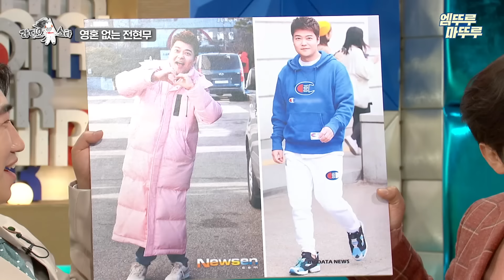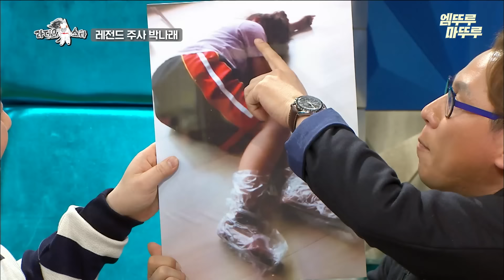[라디오스타] 올림픽 치킨 시키기 전에 드루와🍗 라스에서 식성과 웃음 다 뽑고 간 레전드 팜유 모음zipㅣ#전현무 박나래 이장우 MBC181017방송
⏰TIMECODE⏰
0:00 하이라이트
1:01 영혼 없는 전현무
34:27 레전드 주사 박나래
59:24 왕돼륙 이장우

[라디오스타] 수요일 밤 10시 30분 방송!